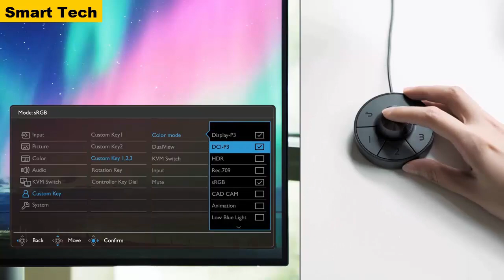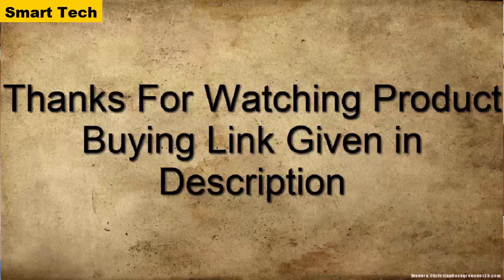Best New BenQ Monitor PD3220U Buy 2021!